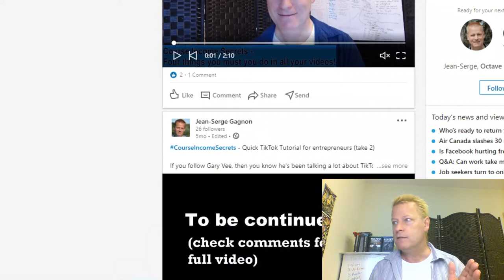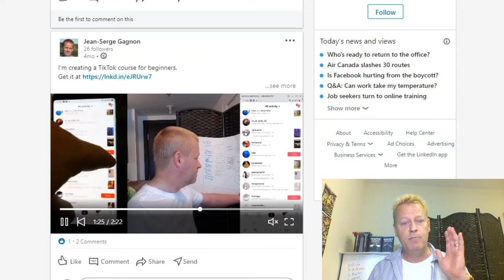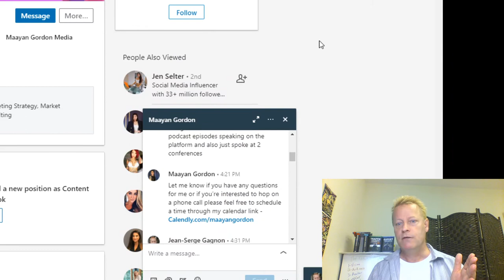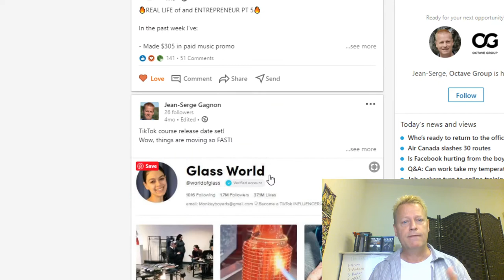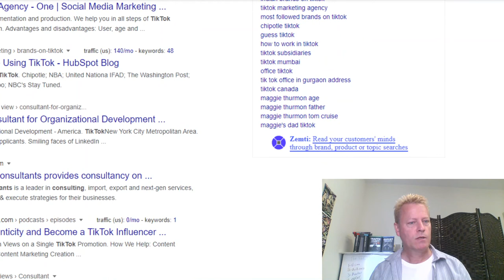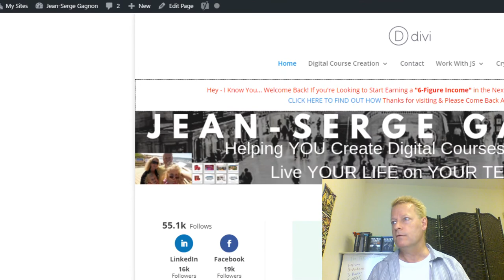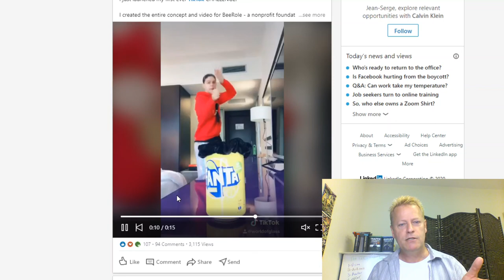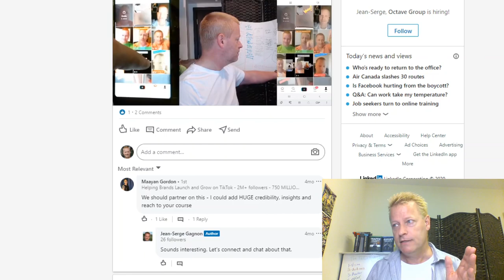Course Income Secrets - #170 How to get TikTok Influencer to work with you?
Are you trying to work with an Influencer and they aren't responding to your messages?

Maybe you're tagging them in your posts or comments and they aren't acknowledging that either?

You are commenting on all their TikTok videos... tagging them in yours but nothing!

Frustrating right?

How did I get an Influencer to work with me?

Well, the first thing you need to remember is that you can't need an influencer...

If you really "need" them, then you can just pay for them, there are lots for hire.

Just like anything else though, you can't be sure until you work with them if they are the real deal.

In my case, I wasn't even trying to work with an influencer...

Sure. I'd love that, but I wasn't "needing" it or expecting it.

I just posted my stuff and started talking about creating a TikTok course (you can find out about it

The backstory

What happened with me was that I started using TikTok in December 2019.

By February 2020, I had...